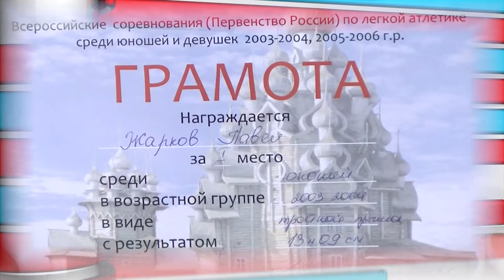Дополнительное время - выпуск №72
В этом выпуске "Дополнительного времени":
-Юрий Пинегин Чемпион России по дзюдо
- В лагере им. Гайдара в спортивном соревновании победила команда "40 градусов"
- Павел Жарков в тройном прыжке стал лучшим в России.
- Хоккейный турнир в Тольятти и цены на билеты на грядущий сезон ВХЛ.